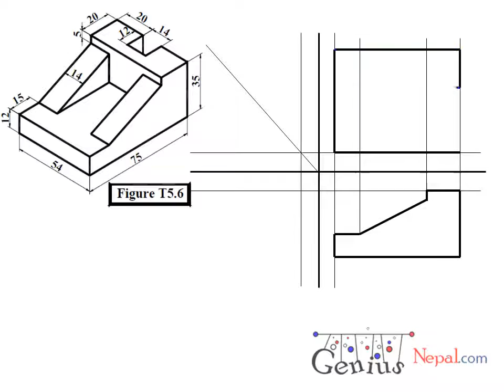Orthographic drawing 1 with front view and slide view || Engineering Drawing Tutorials